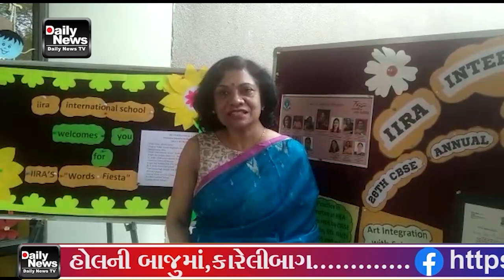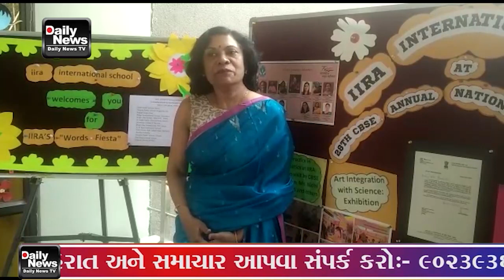08 01 23 ઇરા ઇન્ટરનેશનલ શાળા ખાતે વકતૃત્વ સ્પર્ધાનું આયોજન કરવામાં આવ્યું હતું